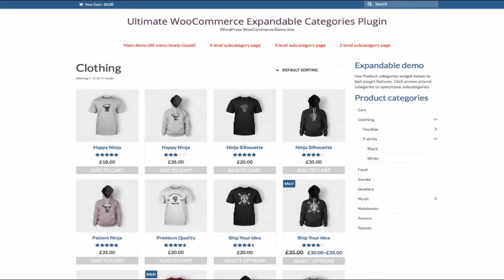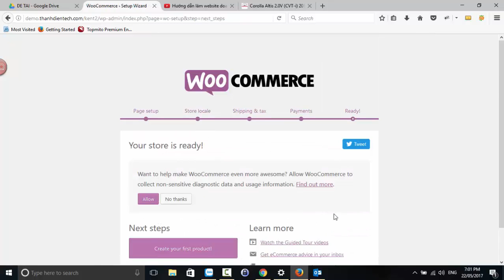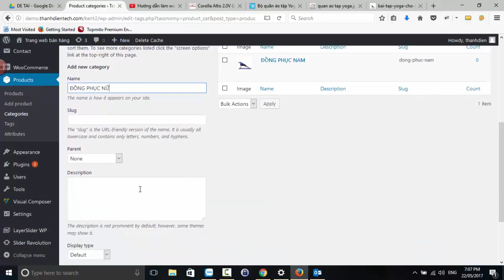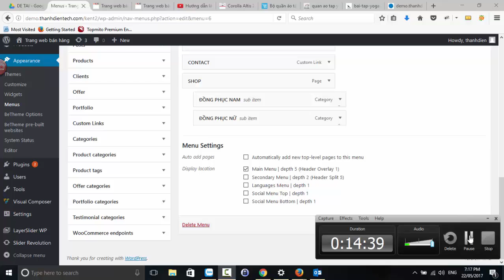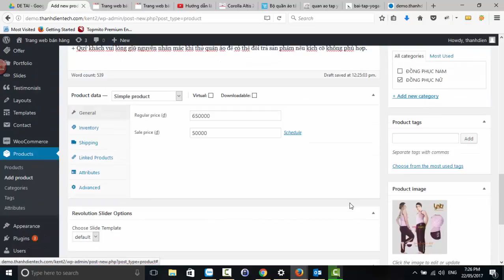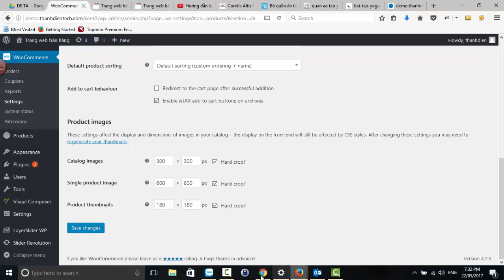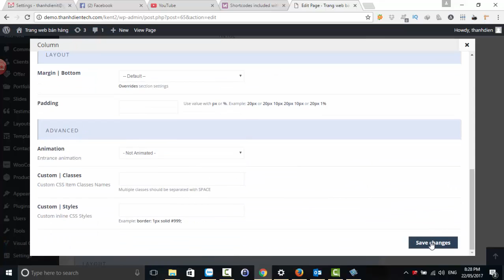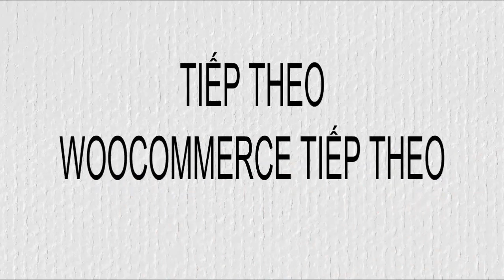Ngày 7 Chức năng bán hàng trên website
Hướng dẫn Woocommerce  wordpress